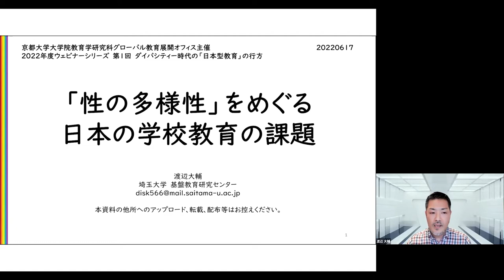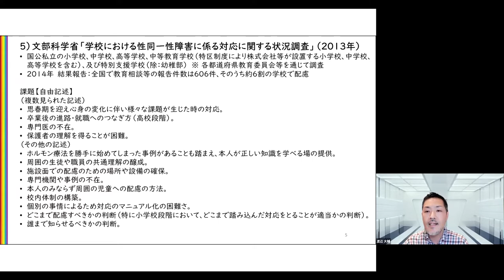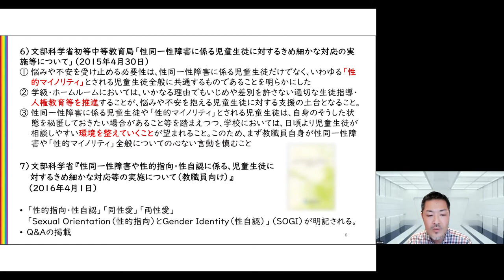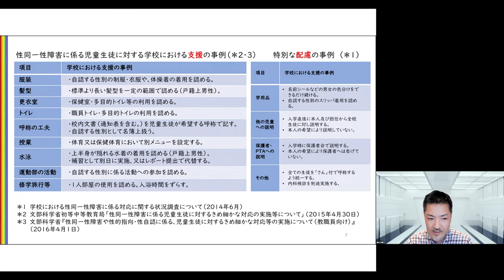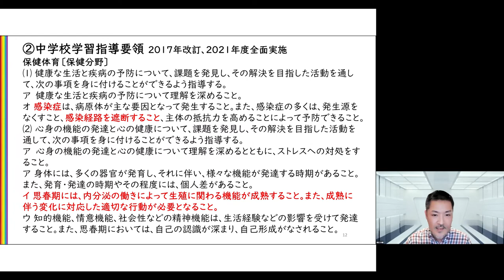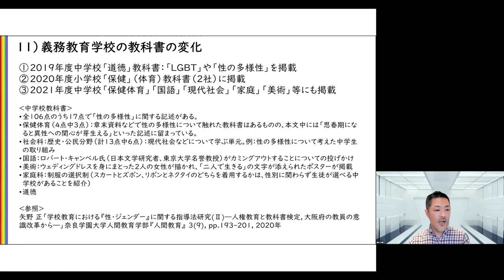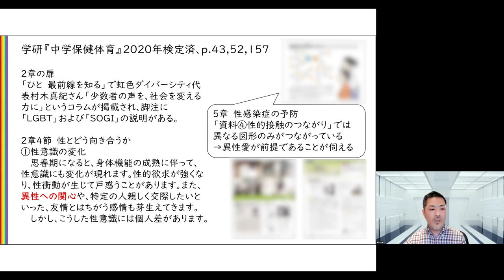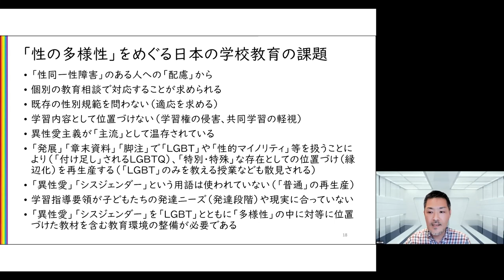Webinar Series 1 (June 17, 2022)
Speaker: Daisuke Watanabe, Ph.D. (Saitama University)
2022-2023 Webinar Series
Can Japanese ‘model’ of education withstand the diversity challenges?